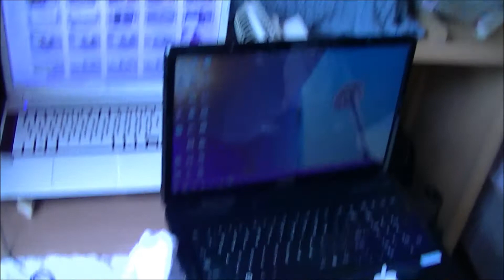E 59th St, East River Ferry Manhattan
DE PASEO EN NEW YORK,CITY.Manhattan